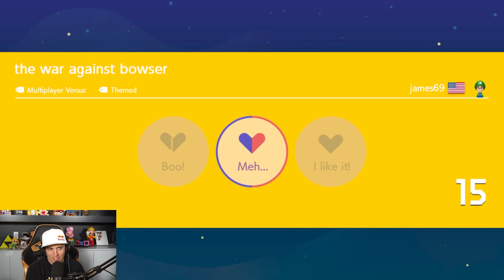Beating Scrubs In Vs Mode #37! Super Mario Maker 2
Check out the Warp World Game!

Streamed 10-21-19